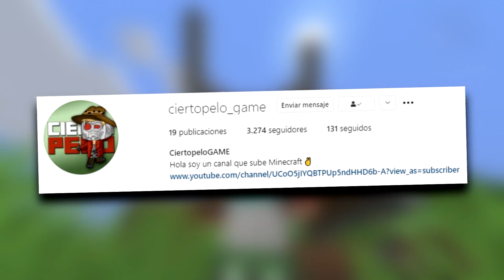MINECRAFT pero con TODOS los MODS que EXISTEN T3!✌ - PARTE 2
Bienvenidos a esta NUEVA serie de Minecraft pero con TODOS los MODS que existen T3! amigos acompáñenme en esta aventura llena de muchos mods!✌